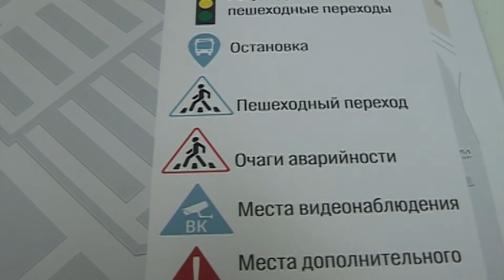Школы под прицелом видеокамер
На участках дорог, примыкающих к образовательным учреждениям полиция установит сеть видеонаблюдения. Точки размещения уже указаны в паспорте каждой ангарской школы.